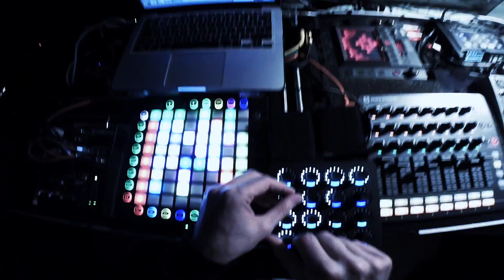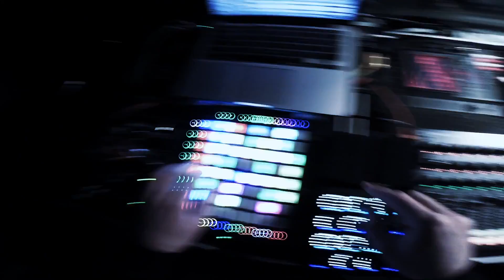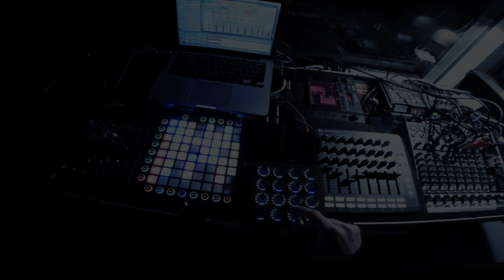Hidden Orchestra - Live Launchpad Pro Session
Hidden Orchestra - Tired & Awake (solo rehearsal)

An exclusive video of Hidden Orchestra's Joe Acheson trying out some new equipment at his studio.